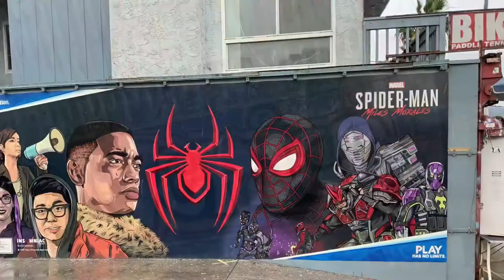CohoBeatz - Ride For Me ft. Rom3k